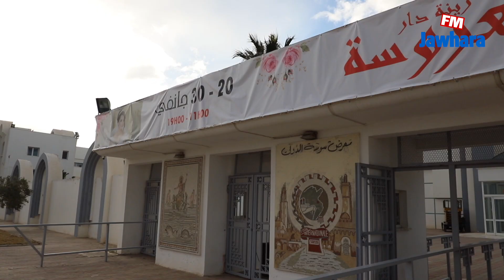معرض زينة دار العروسة من 20 إلى 30 جانفي بمعرض سوسة الدولي